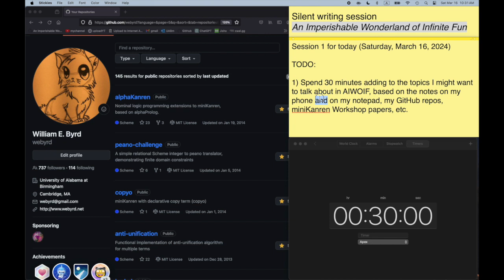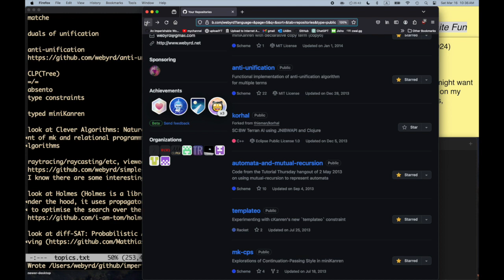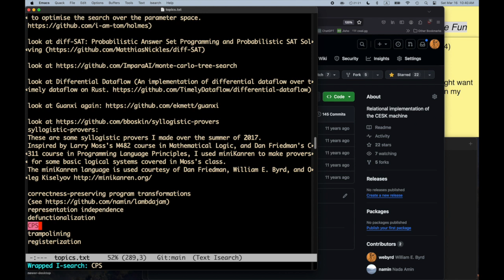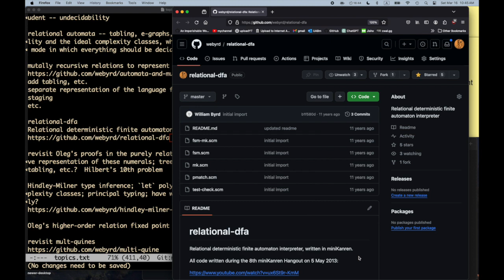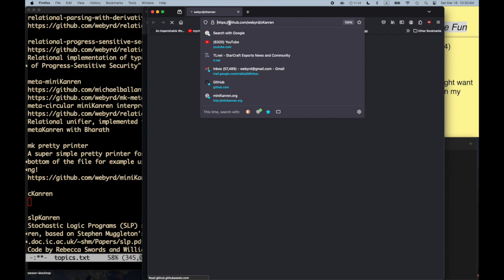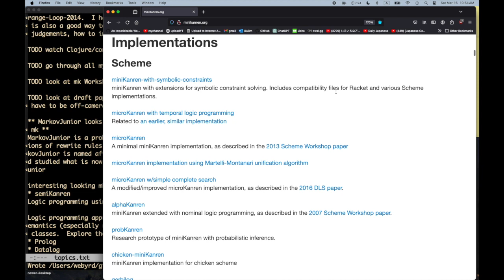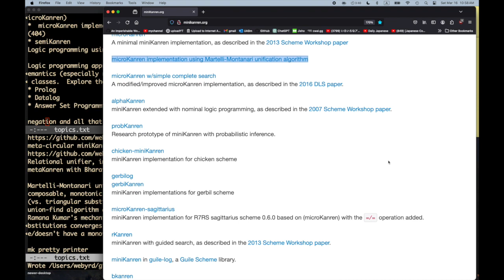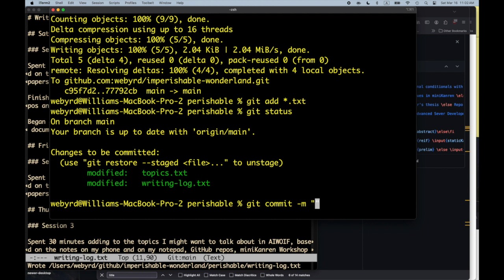An Imperishable Wonderland of Infinite Fun -- Part 13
The thirteenth silent writing episode on Will's Epic Project, 'An Imperishable Wonderland of Infinite Fun'.